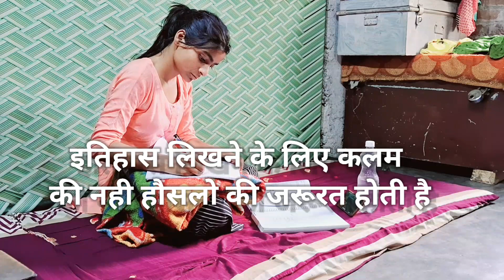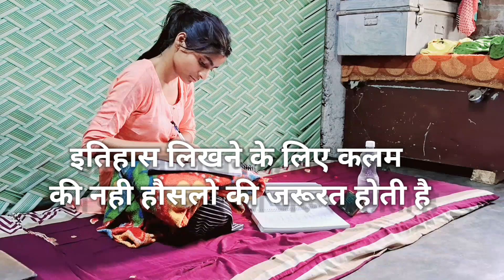5 Big Mistakes in Government Jobs | सरकारी नौकरी चाहिए तो ये 5 गलतिया मत करे | Govt job me Mistakes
5 Big Mistakes in Government Jobs | सरकारी नौकरी चाहिए तो ये 5 गलतिया मत करे | Govt job me Mistakes

Your Quarries:-
my first vlog
upsc aspirants
upsc study vlog morning 4am
upsc aspirant life vlog
delhi upsc aspirant life
my first vlog 2023
study motivation
study motivational video
study vlog
study timetable
student vlog
study iq
studento
study glows
study music
study with me
study with pooja
elonins02 vlogs
elon s02 vlogs
study 91
study vlog jee aspirants
village study
upsc study
upsc student
a fay of upsc students
night study
study vlog
12 hours study vlog
upsc vlogs
study vlog upsc
upsc vlog
daily vlog

SUPER ACTIVE ON SOCIAL MEDIA SO LET'S CHAT THERE! :D